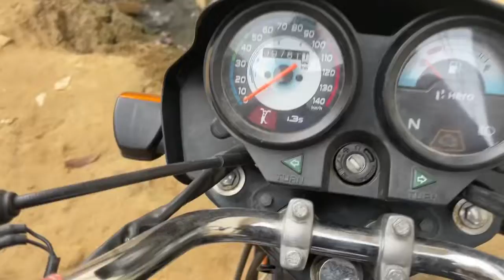Chilli 🌶 ptate 😂 ||vlog 228